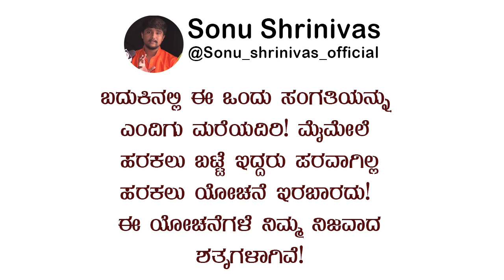ಹರಕಲು ಯೋಚನೆ ಇರಬಾರದು! |Sonu Shrinivas Motivational Speech |Status Videos Kannada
ಇಂತಿ
ಸೋನು ಶ್ರೀನಿವಾಸ್

ನಮಸ್ತೆ🙏

ಧನ್ಯವಾದಗಳು 😊

Namaste 🙏